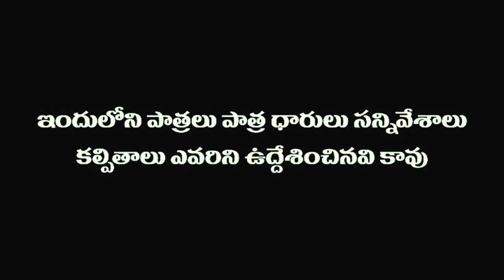సినిమా లొల్లి | Cinema Lolli | BB vs FR | SEVENTH HILL ENTERTAINMENT| ROLLING REELS ENTERTAINMENT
Bullet Balmani and Firangi Rambabu visit film shooting spot, only to debate around movie genre and changing trends. Watch and enjoy this hilariously packaged movie based episode "Cinema Lolli"

సినిమా షూటింగ్ చూడడానికి వచ్చి - సినిమా క్రియేట్ చేస్తున్న మన బుల్లెట్ బాల్మణి.  ఫిరంగి రాంబాబు చేసిన ఈ సినిమా లొల్లి ఎపిసొడ్ - ఇదిగో! చూసేయ్యండి మరి!